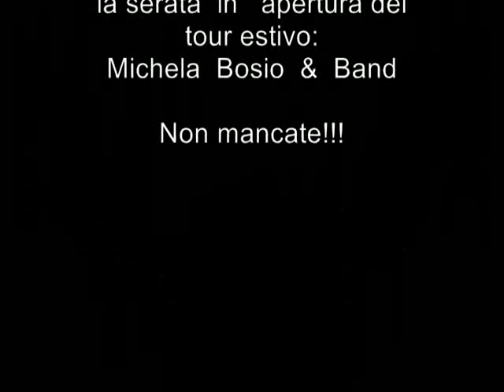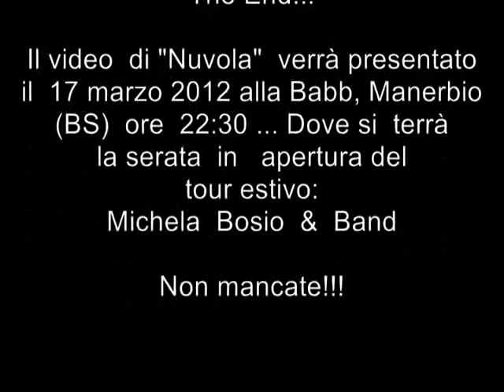Michela Bosio & Band - Backstage Nuvola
Backstage di "Nuvola" ... Il video Ufficiale verrà mostrato il 17 marzo 2012 alle ora 22:30 presso la Babb (Manerbio, via S. Martino del Carso 6), sarà l'esordio di Michela e la sua Band (Marco Anni, Eugenio Curti, Paolo Pelosi e Paolo Zani), che aprirà il loro Tour Estivo!